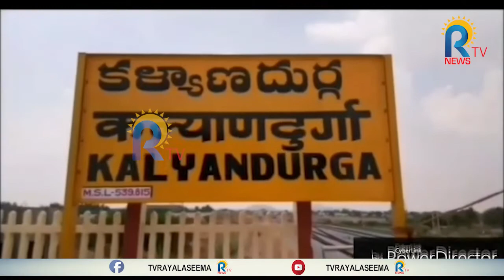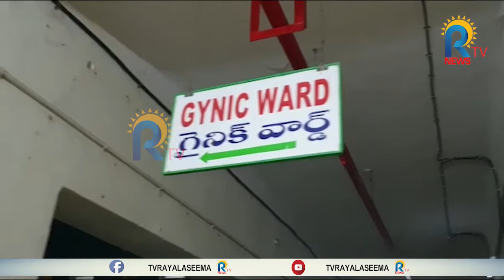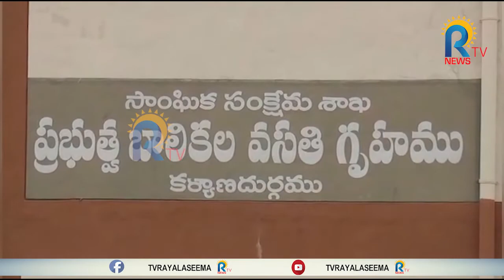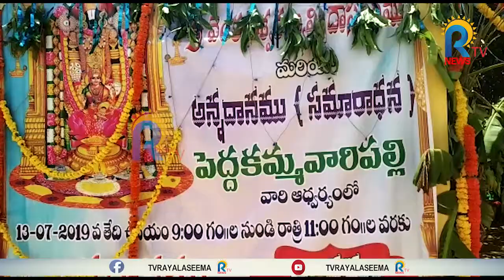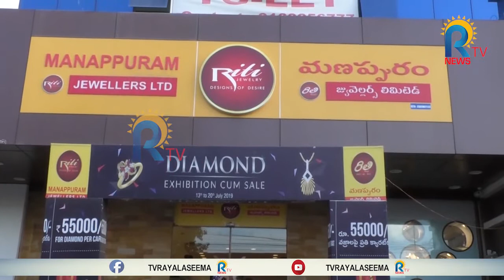RTV NEWS || వార్తల సమాహారం || AP LATEST NEWS